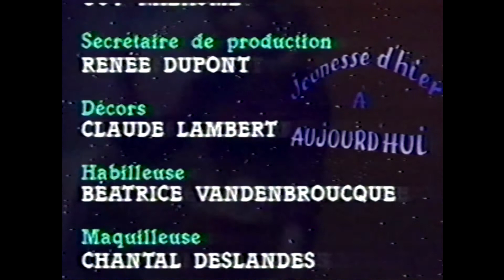Jeunesse d'hier à aujourd'hui - Ginette Reno